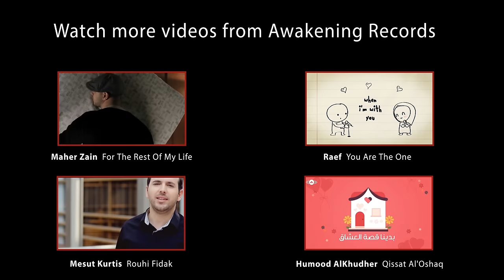Maher Zain - For The Rest Of My Life | Awakening Live At The London Apollo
- Maher Zain performing "For The Rest Of My Life" live at The Apollo Theatre, London - United Kingdom.

For the Rest of My Life - Lyrics:

I praise Allah for sending me you my love
You've found your home it's here with me, and I'm here with you
Now let me let you know
You've opened my heart
I was always thinking that love was wrong
But everything was changed when you came along, oh
And there's a couple of words I want to say

Chorus:
For the rest of my life, I'll be with you
I'll stay by your side, honest and true
Till the end of my time, I'll be loving you, loving you
For the rest of my life, through days and nights
I'll thank Allah for opening my eyes
Now and forever I, I'll be there for you
I know it deep in my heart

I feel so blessed when I think of you
And I ask Allah to bless all we do
You're my wife, and my friend and my strength
And I pray we're together in Jannah
Finally now I've found my self, I feel so strong
Yes everything was changed when you came along, oh

Chorus

And now that you're here, in front of me
I strongly feel love
And I have no doubt, and I'll sing it loud
And that I will love you eternally

Chorus

Lyrics: Maher Zain, Charbel Amso, Abou-Daniell & Bara Kherigi
Melody: Maher Zain & Abou-Daniell
Arrangement: Maher Zain & Malek Shah

Awakening Records
هي إحدى الشركات التابعة لشركة أويكنينج العالمية وهي شركة بريطانية لها فروع في الولايات المتحدة الأمريكية و مصر.
تمثل أويكنينج ريكوردز حاليا ستة فنانين هم: حمود الخضر (الكويت)، ماهر زين (السويد)، مسعود كرتس (مقدونيا)، رائف (أمريكا), هاريس جاي (بريطانيا) - (إضافة إلى سامي يوسف، حمزة نمرة وعرفان مكي وآخرين في وقت سابق).